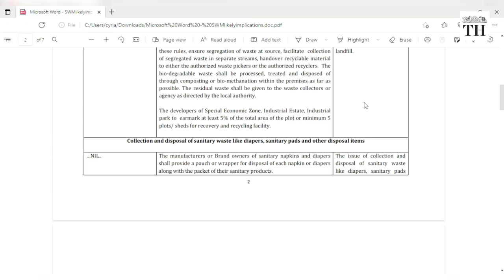Why are garbage dumpsites burning? | The Hindu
Indian cities are facing a new pollution problem during this extreme summer.
Giant garbage dumps, the size of multiple football fields, are burning. The massive fire at New Delhi’s Bhalswa garbage dumpsite and Chennai's Perungudi dumpsite are the recent add ons to the list.

Experts say these landfills are like "time bombs".